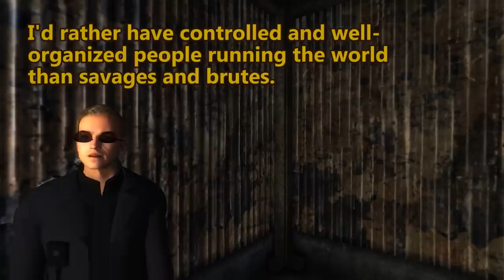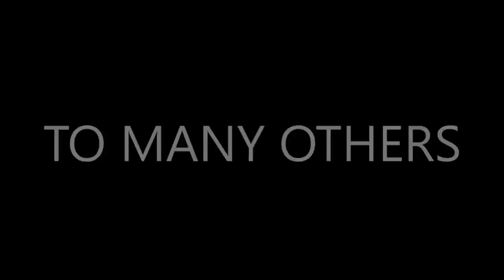Fallout New Vegas - Election Day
Joshua confronts his brother, that traitor!

Mods used:
New World Parliament 3
Interesting NPCs
Project Nevada
Courier Vests
NCR Doggie Buddies
Fellout
NPCs Travel
Gun Runners Actually Run Guns
Helpless Falling
Killable Kids
Portable Campsite
Quick Hacking
The Groovatron NV
Unlimited Companions
New Vegas Uncut
PipBoy 2500
No NPC Compass Ticks
Hope Lies
Vincent Vincent